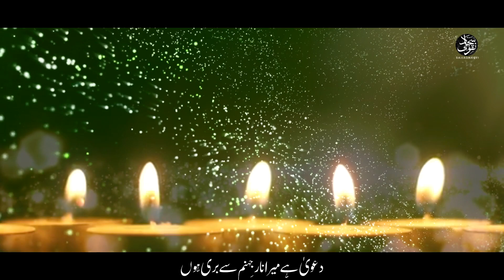MEIN PANJATANI HOON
BISMILLAH...
Exclusive Kalam ☆MEIN PANJATANI HOON ☆
☆A Tribute To Great Legend JANAB IFTIKHAR ALI (PYARE KHAN SAB) LATE☆
Insha'Allah Sunday 4th April 2021 at 2:03 pm Only on Syed Sajjad Naqvi ☆ Official YouTube Channel
Manqabat Title | ☆ MEIN PANJATANI HOON ☆
Recited By | Syed Sajjad Naqvi
Poet | Gohar Jarchvi Sab
Audio | Premier Studio
Video | Ali Arman TNA Production
Creatives | Yawer Creatives- Yawer Damani